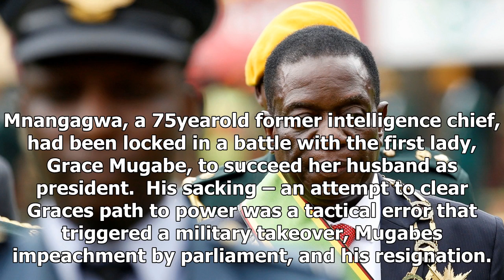Latest News - Zimbabwe activists fear mugabe human rights persecution articles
Latest News - Latest News - Zimbabwe activists fear mugabe human rights persecution articles

Activists and human rights campaigners in Zimbabwe fear a new crackdown that could roll back gains made during the eightday crisis that culminated in the resignation of President Robert Mugabe last week. Relatives of victims of statesponsored violence said they were concerned about the track record of the new leader, Emmerson Mnangagwa, who was Mugabe’s righthand man and is blamed for the brutal suppression of political opposition parties during elections in 2008. Profile Emmerson Mnangagwa was ...